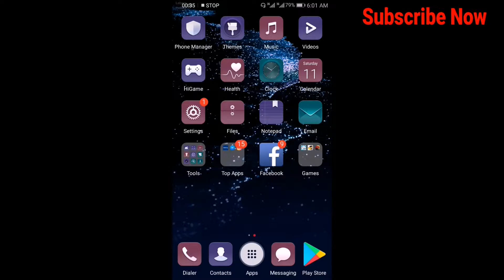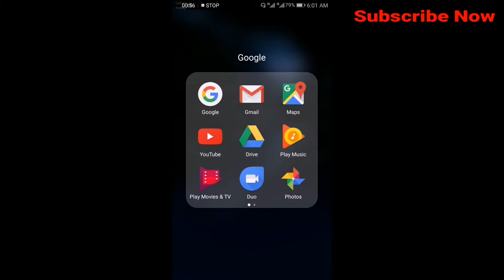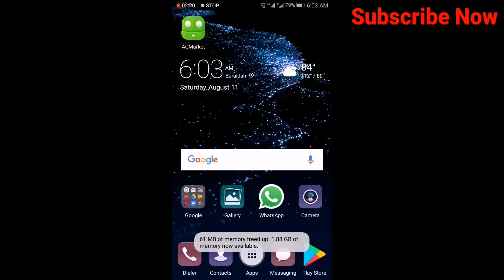how to remove watermark KineMaster